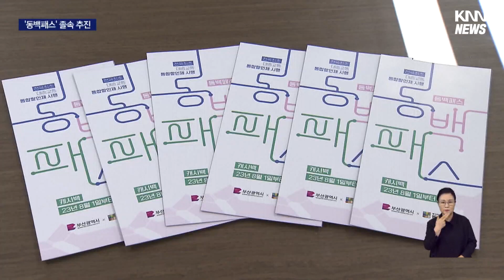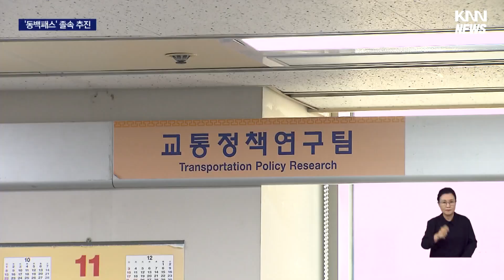남아도는 200억 '동백패스' 무리한 편성 '졸속 행정' 비난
[앵커]
부산시가 대중교통 이용 요금으로 월 4만5천원을 넘게 쓰면 초과금을 환급해주는 동백패스를 시행한지 석 달이 지났는데요,

동백패스 이용 실적이 저조해 예산이 크게 남아도는 것으로 확인됐습니다.

역점사업이란 이유로 무리하게 수백억 예산부터 편성한 졸속 행정에 비난이 커지고 있습니다.

[기자]

"부산시는 지난 8월부터 대중교통 이용 요금을 월 4만5천원 넘게 쓰면, 초과금을 최대 4만5천원까지 환급해주는 동백패스를 시행하고 있습니다."

오는 12월까지 환급을 위한 5개월치 예산으로 338억원을 배정했습니다.

최초 422억원을 책정했다가 시의회가 300억원으로 삭감하자 역점사업이라며 밀어부쳐 38억원을 더 받아갔습니다.

하지만 예산 책정의 명확한 근거는 없었습니다.

마이비 교통카드를 월 4만5천원 넘게 쓰는 시민들의 70%가 동백패스를 이용할 거라고 추정했습니다.

정확한 수요조사 없이 어림짐작으로 수백억을 편성한 건데, 결과는 예측 대실패였습니다.

지난 8,9월 환급액이 25억 원에 불과했고, 지난달도 집계중인데 30억 원대에 그칠 것으로 예상됩니다.

이 추세가 12월까지 이어지면, 예산의 2/3인 2백억원 가량이 남을 것으로 보입니다.

{이상용/부산시 교통정책연구팀장 "대중교통 요금 인상 시기가 한 두어달 지연이 됐고 또 요금 인상 폭도 저희가 생각했던것 보다는 적게 올랐기 때문에..."}

수백억 예산이 동백패스에 묶여있는 동안, 장애인 콜택시 요금 지원 등 교통약자를 위한 사업은 예산 부족으로 추진에 어려움을 겪었습니다.

{김복명/부산시각장애인복지연합회 회장 "우리는 많이 섭섭하죠. (동백패스는) 예산 많이 잡아놓고 예산이 다 소진이 안되는거잖아요 현재, 우리는 예산을 적게 잡아놓고 늘 추경, 추경 이렇게 하시거든요."}

부산시는 다음달 결산 추경 때 동백패스 예산을 삭감하는 걸 검토중인데, 무리한 예산 편성에 비난이 커지고 있습니다.

KNN 주우진입니다.